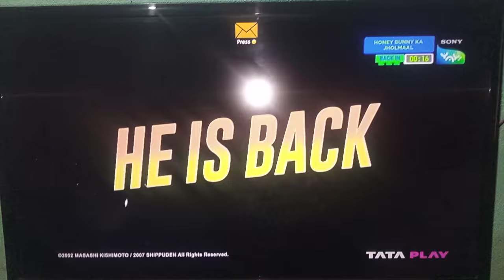Naruto Shippuden Official Hindi Dub Promo | Coming Soon | Sony Yay